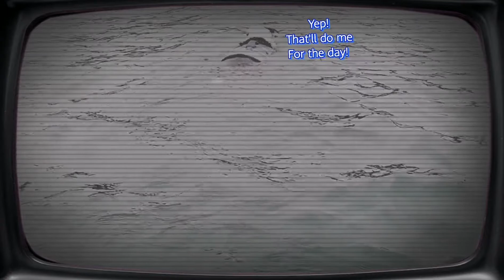Team toobs - English Channel Swim - Day 1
toobs sets off on her epic English Channel Swim for charity.

Follow her exploits and adventures at:-

and help raise £1,000 to help dogs not as fortunate as toobs.